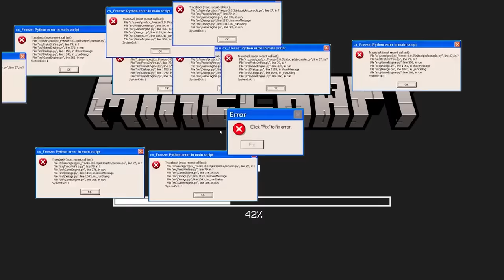Minecraft, But There Is Custom TNT